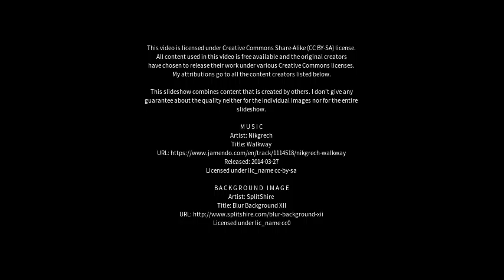Best places to visit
Best places to visit - Las Lajitas (Argentina) Best places to visit - Slideshows from all over the world - City trips, nature pictures, etc.